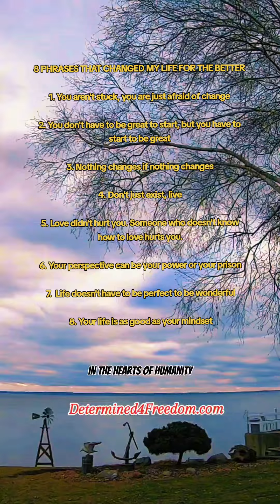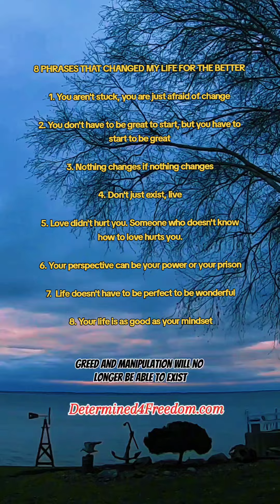There's A Massive Change For The Better Happening On The Planet Right Now...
Be Determined 4 Freedom!
Start A Side Hustle Now!
- See It, Believe It, Plan It,
Work It, To Achieve It!
Whatever 'IT' Is To You! 🌟
- Do What You Have To Do,
To Get To Where You Want To Go!
- Make Great Things Happen! 🙏🏼